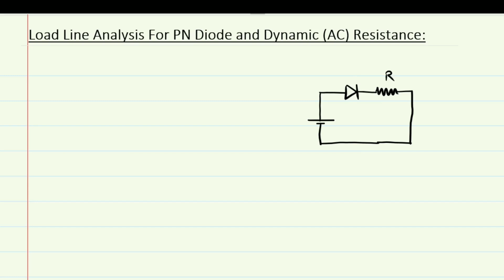PN Diode Load Line Analysis | B.Sc. Physics Practicals | Sem - 4 | NEP 2020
Here we discuss the load line analysis for PN junction diode and ultimately find out the dynamic resistance for PN diode.